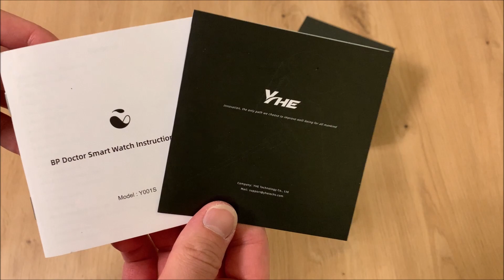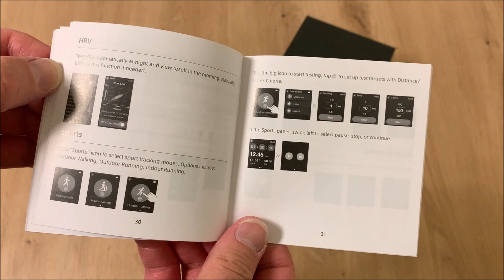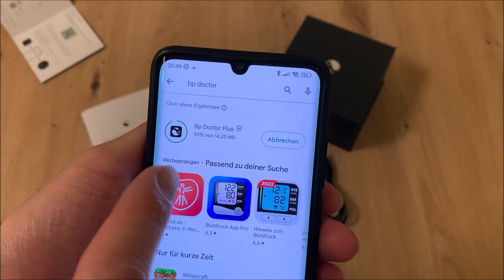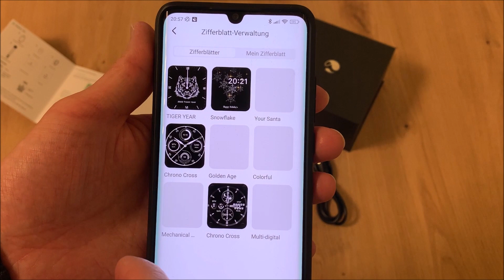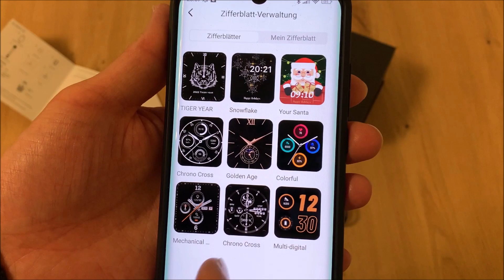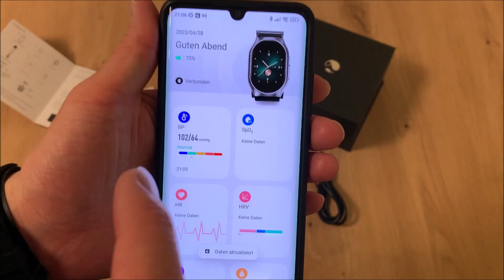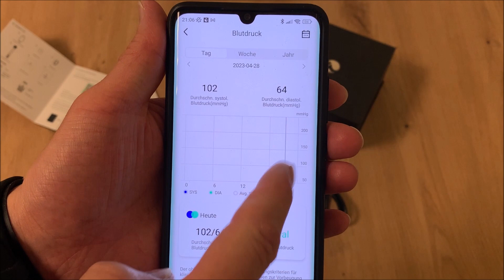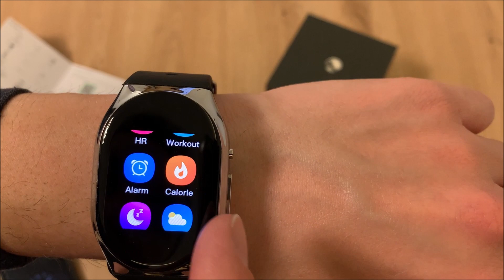YHE BP Doctor Pro Smartwatch mit Blutdruck Messgerät || Einrichtung & Test (Praxistest)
YHE BP Doctor Pro Smartwatch im Test
Mit Blutdruck Messgerät

In diesem Video richte ich die YHE BP Doctor Pro Smartwatch ein und teste ihre Funktionen. Die BP Doctor Pro ist eine vergleichsweise günstige Smartwatch, die eine echte Blutdruckmessung mitbringt und somit eine Alternative zu den optischen Messungen anderer Smartwatches bietet.

Zu Beginn des Videos zeige ich das Auspacken der Uhr und gebe einen ersten Eindruck von ihrem Design. Anschließend zeige ich, wie die Uhr mit dem Smartphone verbunden und eingerichtet wird. Die Einrichtung ist unkompliziert und die zugehörige App ist übersichtlich gestaltet.

Als Nächstes teste ich die Blutdruckmessungsfunktion der Uhr. Dafür pumpe ich das aufblasbare Luftkissen auf und lege die Uhr am Handgelenk an. Die Messung ist schnell und einfach durchzuführen und liefert ein genaues Ergebnis. Auch die Messung der Herzfrequenz und Sauerstoffsättigung des Bluts funktioniert einwandfrei.

Ich teste auch die Herzfrequenzvariabilität-Funktion, die eine Parameter für den Stresslevel oder auch die Trainingsbelastung dienen kann. Die Überwachung der Schlafqualität und Schlafdauer ist ebenfalls vorhanden und funktioniert gut.

Die Uhr ist gemäß IP22 zertifiziert und übersteht somit den täglichen Gebrauch und Gefahren durch Spritzwasser. Das Display ist gut lesbar und reagiert schnell auf Berührungen.

Insgesamt bin ich von der YHE BP Doctor Pro Smartwatch positiv überrascht. Die direkte Blutdruckmessung funktioniert gut und die Uhr bietet viele weitere Funktionen zur Überwachung der Gesundheit und Fitness. Auch das Design und die Verarbeitung der Uhr sind ansprechend. Angesichts des vergleichsweise günstigen Preises von 199 Dollar, ist die BP Doctor Pro eine empfehlenswerte Smartwatch für alle, die ihre Gesundheit im Blick behalten möchten.

* Afilliate-Links